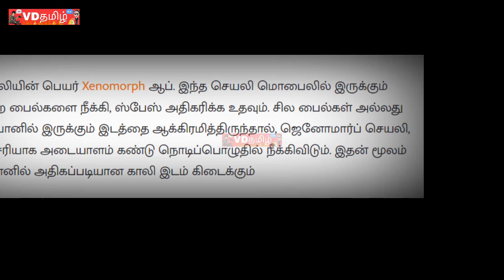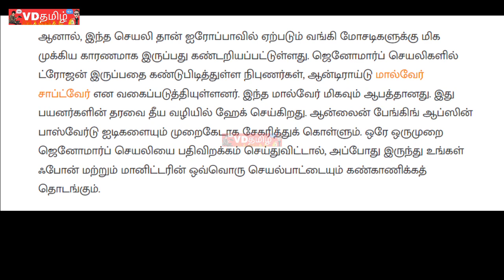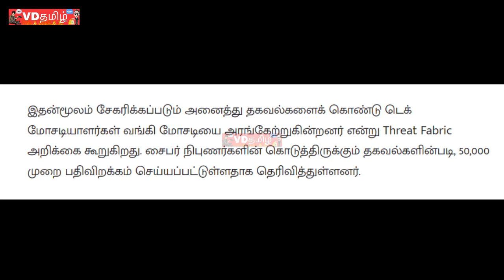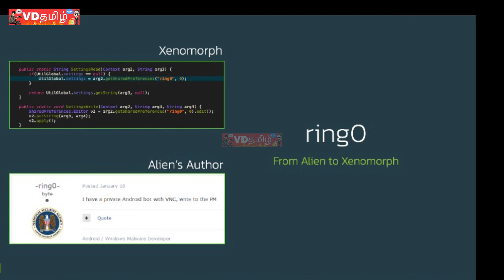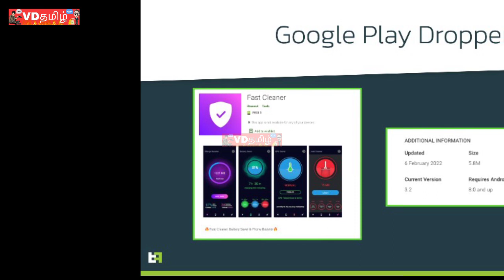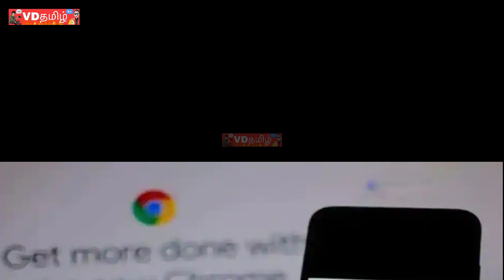கூகுள் பிளேஸ்டோரில் இருக்கும் இந்த செயலியை, நீங்கள் டவுன்லோடு செய்திருந்தால் உடனே டெலிட் VDTamil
3) Telegram link
VD Tamil